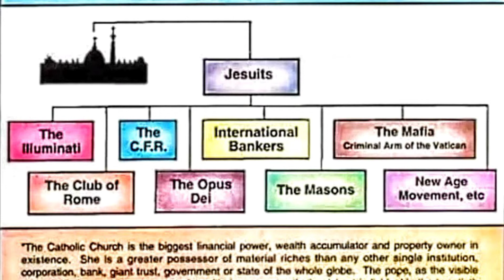💻🛰THE HIDDEN HAND..CGI SPINNING GLOBE OF JESUITS EXPLAINED BY SANTOS BONACCI..PROOF OF FLAT EARTH..